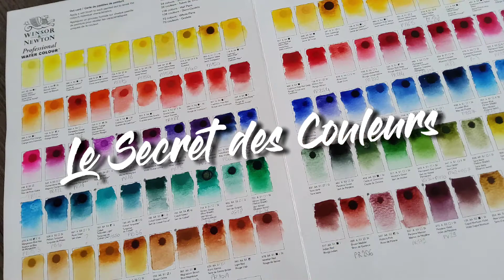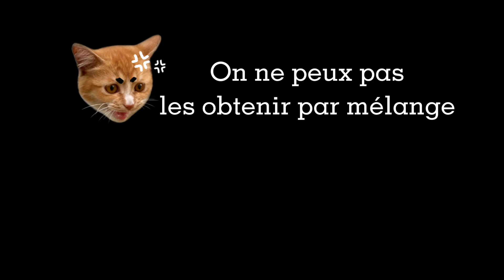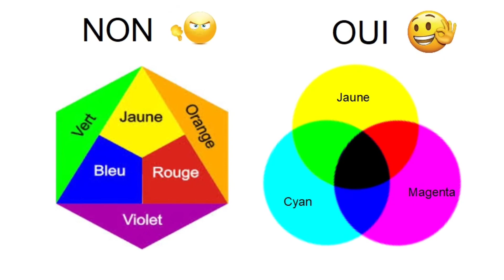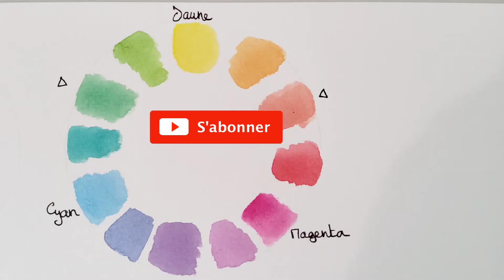Les véritables couleurs primaires, êtes-vous sûr de les connaître ? (ENG and SPA SUBTITLES)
Quelles sont les véritables couleurs primaires en peinture, et pourquoi est-ce important de le savoir ? Que vous soyez débutant ou non, vous y verrez plus clair !